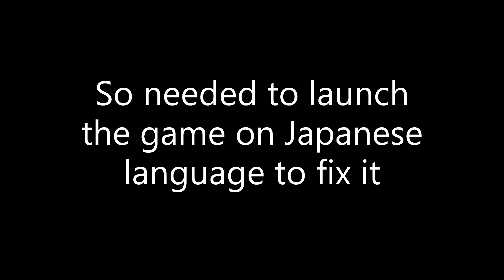Border Between Real and False (Floor 16 and 17) ~ Genso Wanderer: Lotus Labyrinth R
Timestamps:
0:00 - Equipment, Skills and Seals
3:13 - Game crash
3:26 - Floor 16 Boss Battle
5:15 -  Floor 17 Rewards
7:56 - End Screen

Picked up this game and noticed that I haven't finished some dungeons in this game, and this is one of them. Quite a very interesting dungeon but honestly, not that interesting.

This is just a much more powerful boss fight, and the hard part is you hoping the game doesn't crash when you play it on the english language (which I sadly do, needed to change the language halfway through the vid just to continue).

This is also a show how strong Hecatia is: Counterattack, Critical and cure and she's basically standing there and hitting enemies back while siphoning HP full. Aya is for the triple speed, while Tenshi and Sanae are here for protagonist reasons :D

Fantasy Maiden Wars Normal+ will happen still don't worry xd
just been a bit busy with college as well since research/thesis month